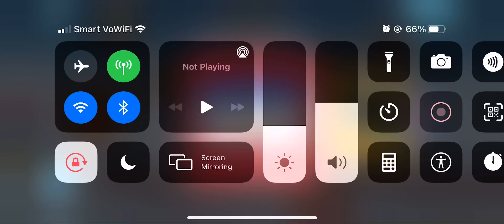December 6, 2020